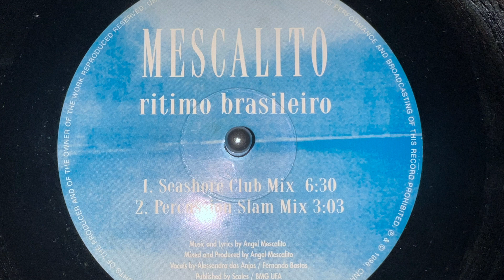Mescalito – Ritimo Brasileiro (Summer Breeze Club Mix)